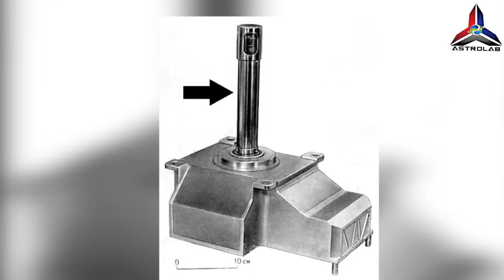Kenapa Kapal Angkasa Venera Soviet Gagal Di Planet Zuhrah?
Astrolab membawa anda Kenapa Kapal Angkasa Venera Soviet Gagal Di Planet Zuhrah? Hubungan radio terputus dengan kuar angkasa pertama, Venera 1 (dilancarkan pada 12 Februari 1961), sebelum ia terbang ke zuhrah. Venera 2 (dilancarkan pada 12 Nov. 1965) berhenti beroperasi sebelum ia terbang ke dalam jarak 24,000 km (15,000 batu) dari Zuhrah pada Februari 1966. Venera 3 (dilancarkan pada 16 Nov. 1965) terhempas di permukaan Zuhrah pada 1 Mac , 1966, menjadi kapal angkasa pertama yang menerobos planet lain. Venera 4 (dilancarkan pada 12 Jun 1967), sebuah probe atmosfera yang turun ke permukaan dengan payung terjun, menganalisis komposisi kimia atmosfera atas Venus dan menyediakan para saintis dengan pengukuran terus pertama untuk model solekan atmosfera planet. Venera 5 dan 6 (masing-masing dilancarkan pada 5 dan 10 Januari 1969) juga merupakan probe atmosfera; seperti Venera 4, mereka tewas kepada haba dan tekanan melampau zuhrah dan berhenti menghantar data sebelum sampai ke permukaan.

Venera 7 (dilancarkan pada 17 Ogos 1970), sebuah pendarat, membuat pendaratan pertama yang berjaya di planet lain dan dihantar selama 23 minit. Pendarat Venera 8 (dilancarkan pada 27 Mac 1972) mengukur kepekatan isotop radioaktif jangka panjang tertentu yang mencirikan komposisi batu yang serupa dengan granit atau batu igneus lain di Bumi.

Venera 9 dan 10 pendarat (masing-masing dilancarkan pada 8 dan 14 Jun 1975) menghantar semula gambar jarak dekat pertama (hitam dan putih) permukaan planet lain. Venera 11 dan 12 (masing-masing dilancarkan pada 9 dan 14 September 1978) menjalankan pengukuran kimia terperinci atmosfera Venus dalam perjalanan mereka ke pendaratan lembut. Venera 13 dan 14 pendarat (masing-masing dilancarkan pada 30 Oktober dan 4 November 1981) menganalisis beberapa unsur bukan radioaktif dalam batuan permukaan, mendapati ia serupa dengan basalt bumi; pendarat juga mengembalikan imej berwarna landskap berbatu yang bermandikan cahaya matahari kuning-jingga yang ditapis melalui awan.

Venera 15 dan 16 (masing-masing dilancarkan pada 2 dan 7 Jun 1983) adalah pengorbit yang dilengkapi dengan sistem radar pengimejan resolusi tinggi pertama yang diterbangkan ke planet lain; mereka memetakan kira-kira satu perempat permukaan Zuhrah, terutamanya di sekitar kutub utara.

FAKTA VIDEO
planet
solar system
sistem suria
matahari
bulan
interstellar
antara bintang
antarbintang
antara najam
galaksi
bima sakti
astronomi
alam semesta
penciptaan alam semesta
luas alam semesta
bentuk alam semesta
misteri alam semesta
asal usul alam semesta
unforgiven
mnet boys planet
nama planet
j1407b planet
our planet netflix
zuhrah
bintang kejora
venus
venus landscape
the planet venus
merkurius planet terkecil
mars
jupiter planet
earth
venera lumani
nasa
roscosmos
rusia
russia
macam-macam planet
planet nibiru
planet berlian
alam semesta
indonesia dulu
soviet afghan war
uni soviet runtuh
soviet union

FAKTA BERITA
Buletin TV3
TV3MALAYSIA Official
Buletin TV9
Harian Metro
Malaysia Gazette
Free Malaysia Today
The Star
Astro Awani
Siakap Keli
Berita RTM

About ASTROLAB.